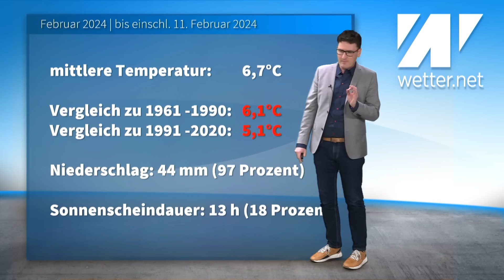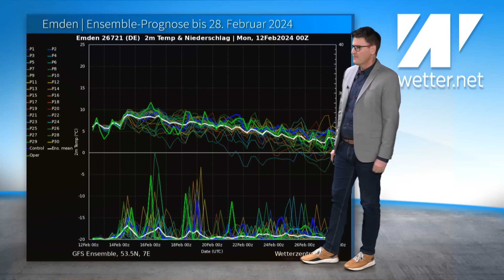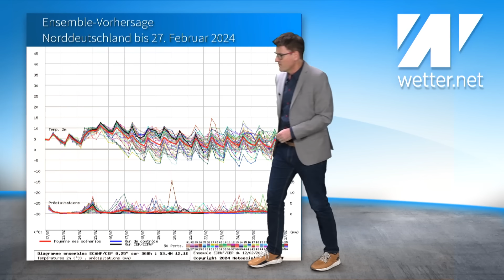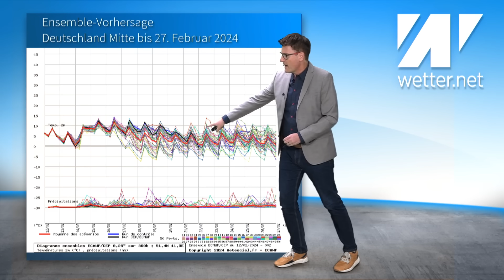Kältepeitsche bringt -40 °C: "The Beast from the East" steht bereit! Aber keiner will's haben!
Das aktuelle Wetter für Deutschland vom12. Februar 2024

Die Kälte ist nicht weg, sie ist nur woanders. Östlich von Deutschland liegen die zähen kalten Luftmassen, aber sie machen sich weiterhin nicht auf den Weg nach Deutschland. Bei uns geht es sehr mild weiter. Es sind rund 55 bis 58 Grad höhere Temperaturen als in Russland! Bis Monatsende ist in Deutschland kaum Winterwetter in Sicht.